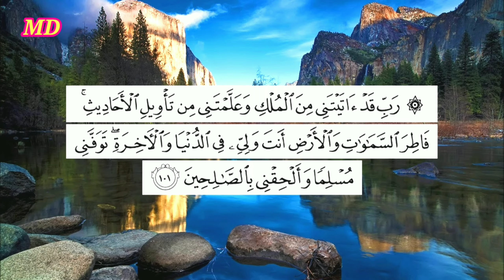تفسير رؤية الجيب المقطوع الممزق في المنام (رؤية مهمة جداً)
تفسير رؤية الجيب المقطوع الممزق في المنام والبنطال المقطوع الممزق والهدوم المقطعة المقطوعة فى المنام شرح محمد مصطفى ابو عمران